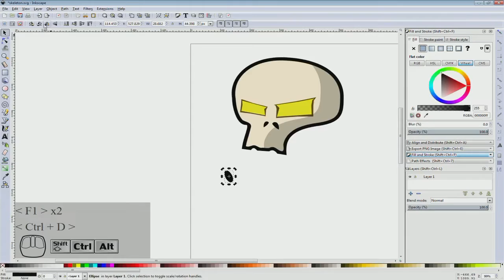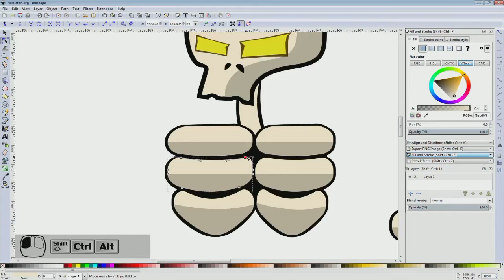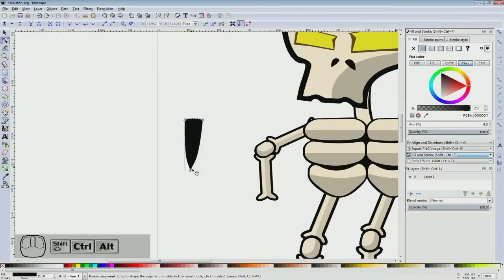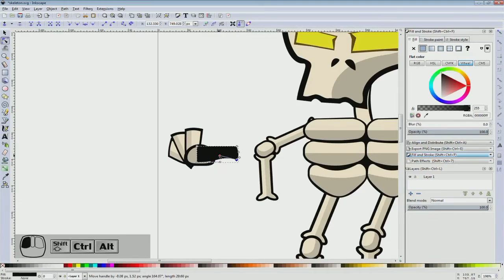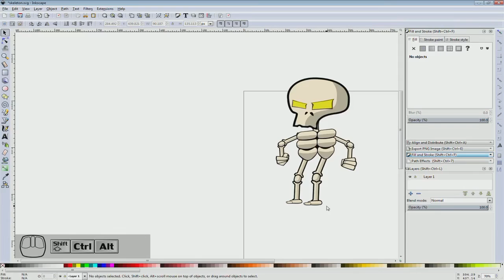A simple skeleton in InkScape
Today have I tried to do a simple skeleton. I think I could have done this a lot better then I did. But it is something and I get something little more complicated to animate in Spriter.

Hope you enjoy this video, comment if you have any question or suggestion to improvement.